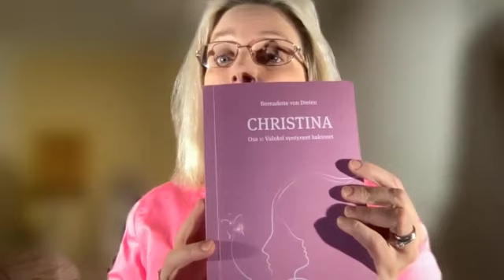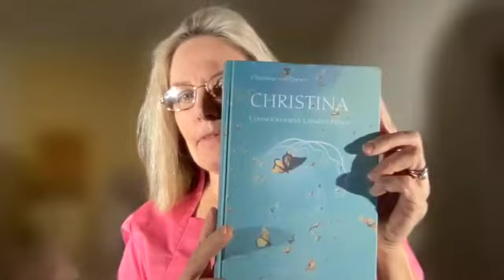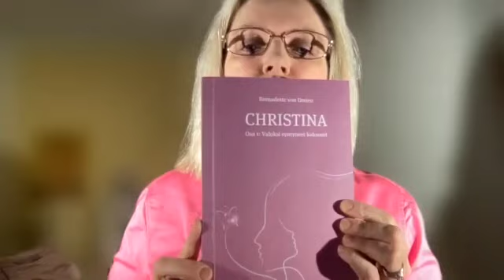Rakkauden tähden - Catarina Degerman kiteyttää videossa Christina v. Dreienin näkemyksiä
Catarina Degerman kiteyttää videossa Christina v. Dreienin näkemyksiä mm. valon tärkeydestä, positiivisuudesta, pelosta ja maapallon tämän hetkisestä tilasta. Christina von Dreien on 20-vuotias nuori sveitsiläinen nainen joka omaa moniluotteisen tietoisuuden ja paranormaalisia kykyjä. Hän kuulu joukkoon uusia nuoria ajattelijoita, jotka ovat ihmisen evoluution uuden tason sanansaattaija. Hänen erityispiirteitä ovat syvä eettinen näkemys, silmiinpistävä viisaus ja syvä sisäinen rauha.